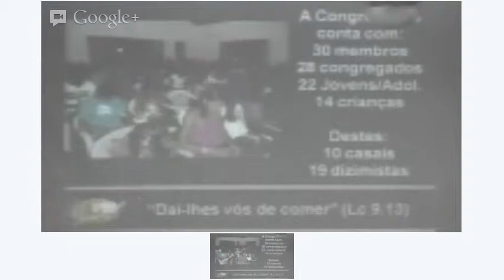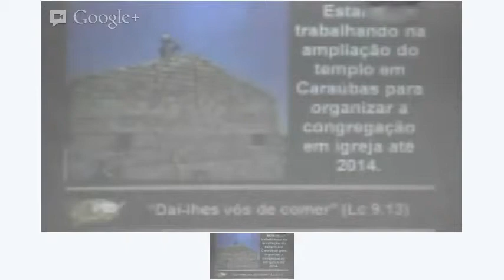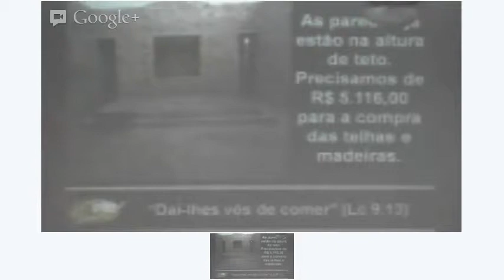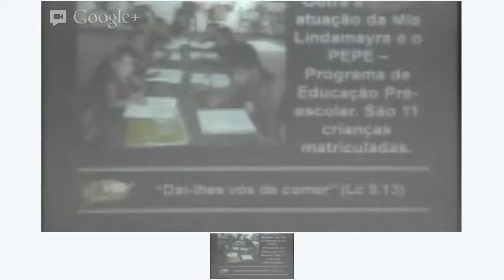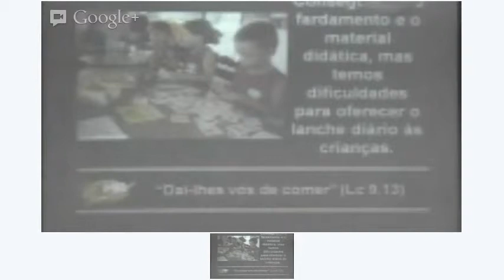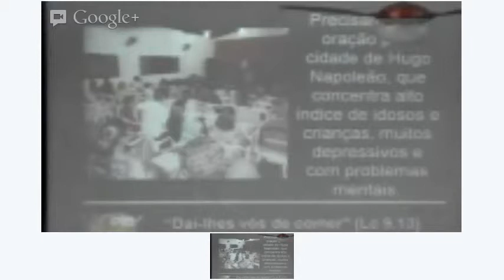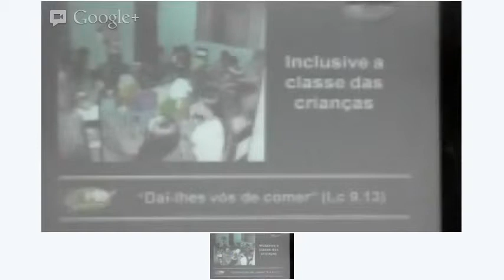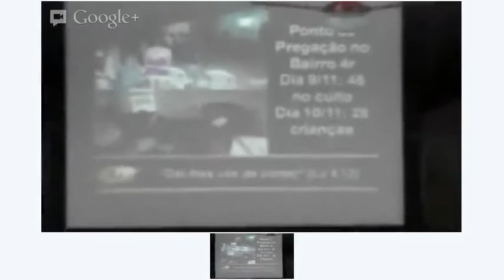PIB Teresina Culto 18/11/2012 - Domingo Manhã